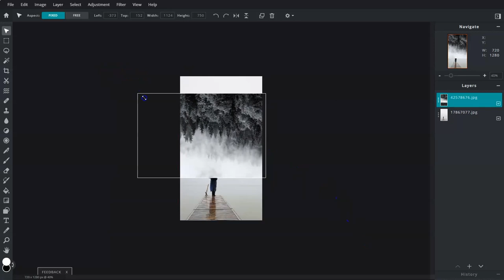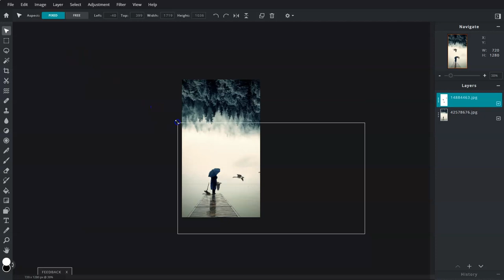How to Create Surreal Upside Down Effect Tutorial | Pixlr E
Learn how you can recreate this surreal upside down effect with Pixlr E easily.